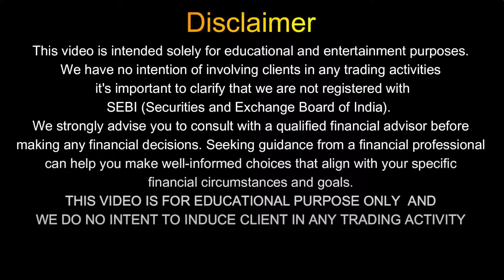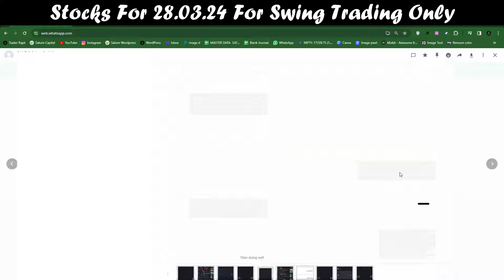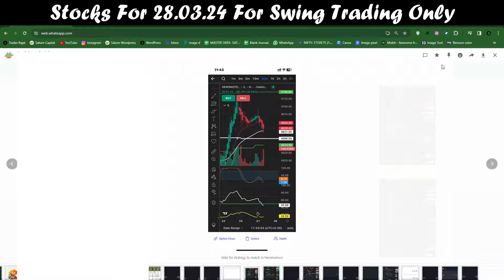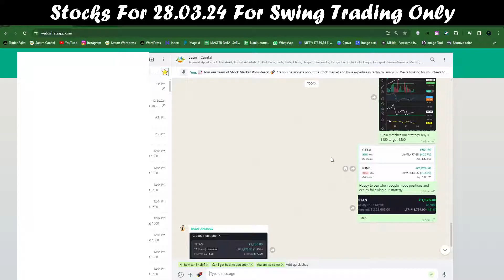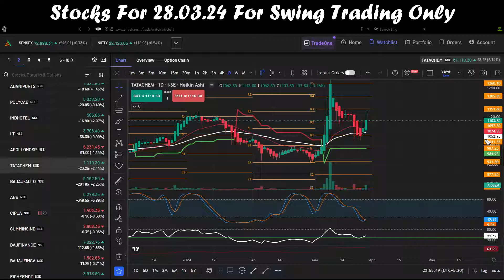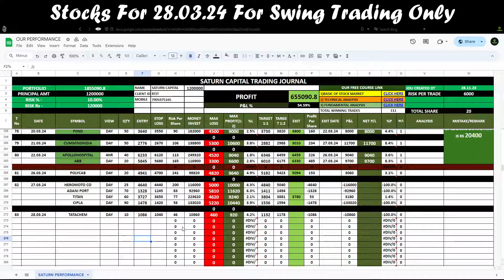STOCKS FOR 22-03-24 FOR SWING TRADING ONLY | TIME FRAME 4 DAYS TO 4 WEEKS | LEARN & EARN WITH SATURN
Welcome to Business4outh

1) Because you will get complete financial service under single roof.
2)To Know Technical & Fundamental Equity Analysis & Research with our own Research Wing.
3) Know How to select stocks for Intraday, SIP & Long term profit Gain By using Fress Stock Screener.
4) Know When to Buy, When to Sell to book short term, Mid Term & Long Term Profit.
5) To Learn and Become Profitable trader with us.

1) No Tips
2) No Advice
3) No Recommendation
4) No PMS Advisory
5) This Channel do not provide any tips/recommendations/advice.
6) All Updates /Posts/Discussions are only for education and learning purpose.
7) Do Consult your financial Advisor before taking  trading or investing decisions.
8) Channel Admin "Trader Rajat" ,"Saturn Capital" or Members not responsible for any Financial Losses.